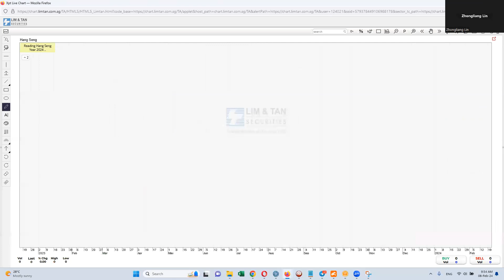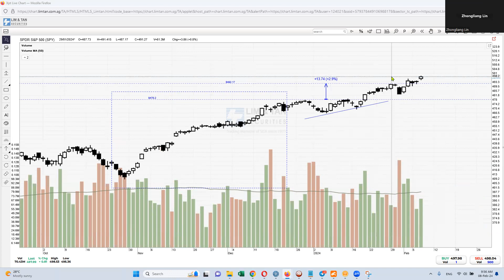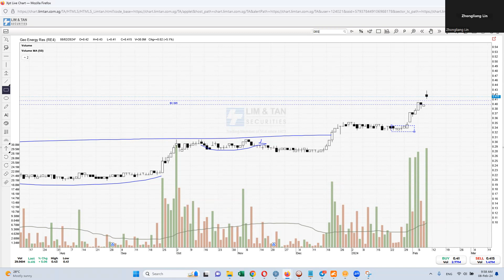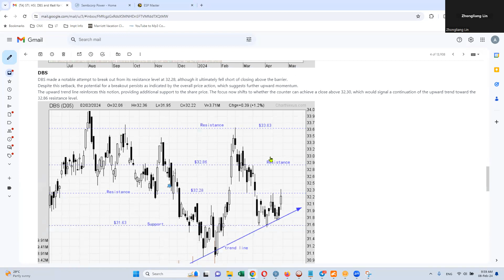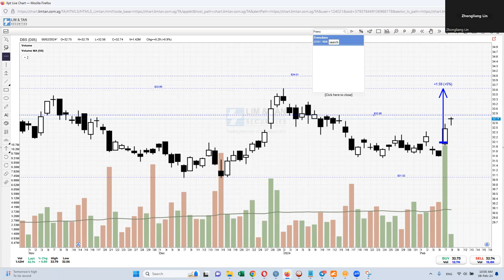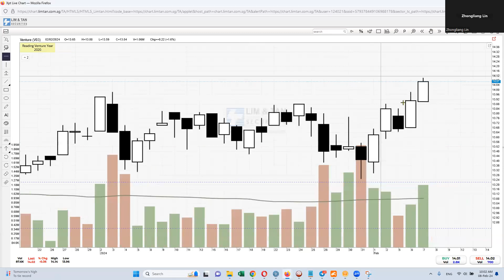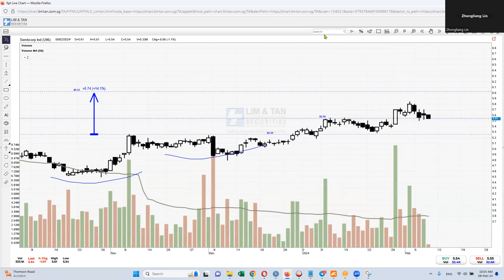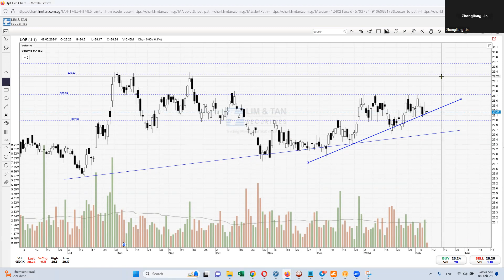Weekly review video Stock discussion for 5 Feb to 9 Feb 2024